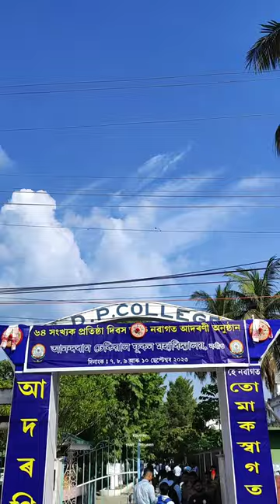Freshers 2023 ADP College Nagaon